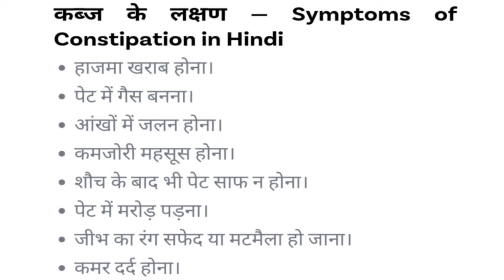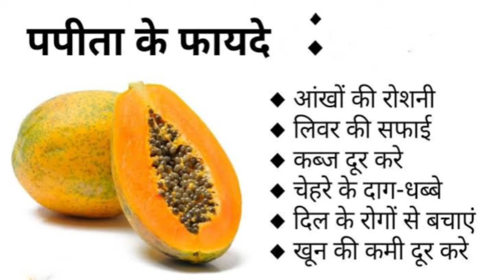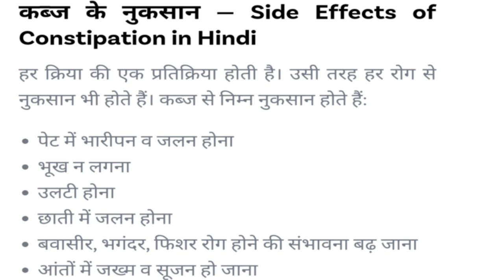Best Foods For Constipation in Hindi | Kabj dur karne ke liye kya khaye | कब्ज को कैसे ठीक करें